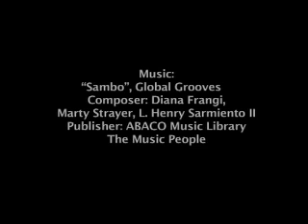Pride & Resistance 5